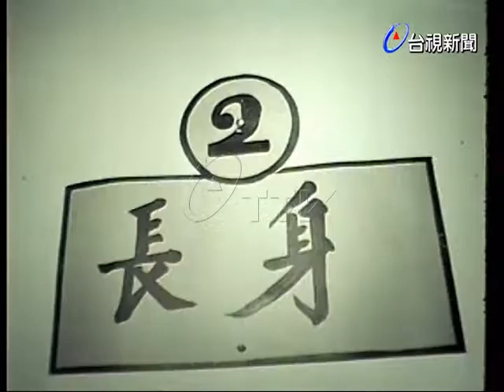兒童健康比賽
(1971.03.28)參加兒童健康比賽晉級複賽的兒童共有三十多位，從新生兒到六歲兒童皆有，得獎人將於四月四日在立法院第六會議室進行頒獎。